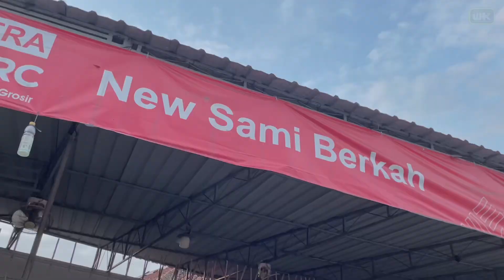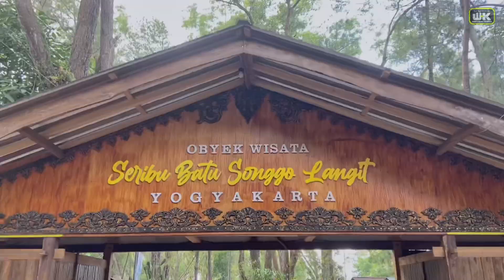FUN TRIP NEW SAMI BERKAH GOES TO JOGJAKARTA